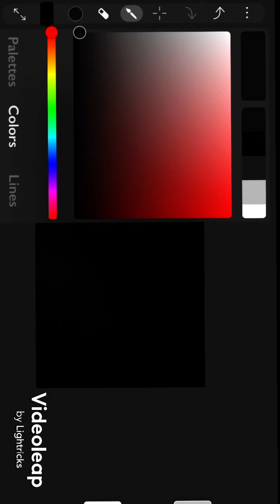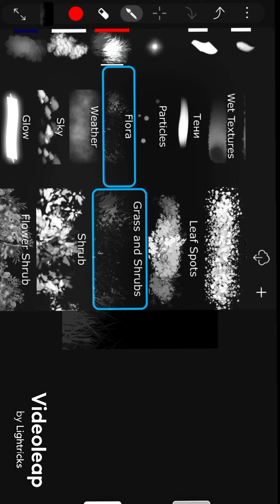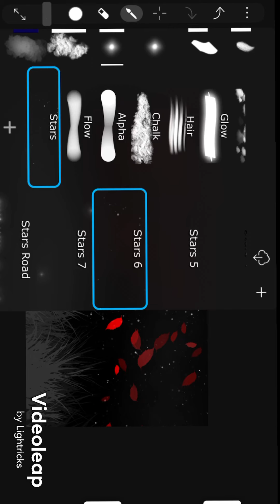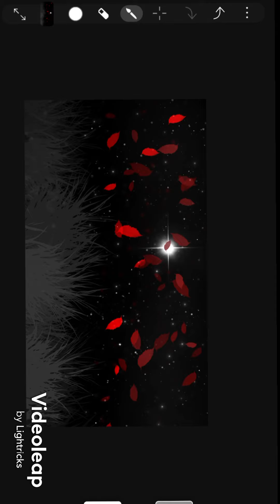Thanks to Sazmouz Azmouz for the idea!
Sazmouz had an idea of three colors, red, black, and white. This shows the result.